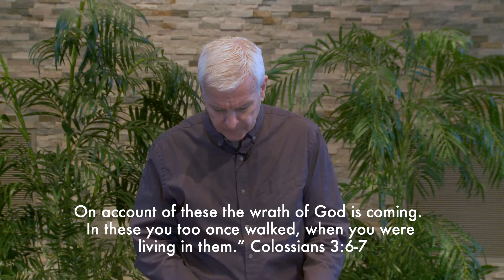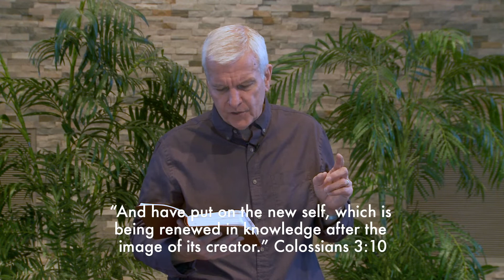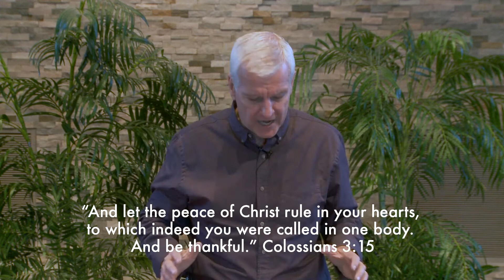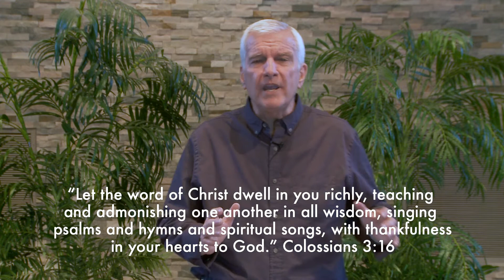“New Self” Colossians 3:1-17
Join Pastor Fred Hartley as we continue our sermon series on the Supremacy of Christ from Colossians.  Today, we will are jumping into chapter 3 to receive fresh revalation about the "new self."